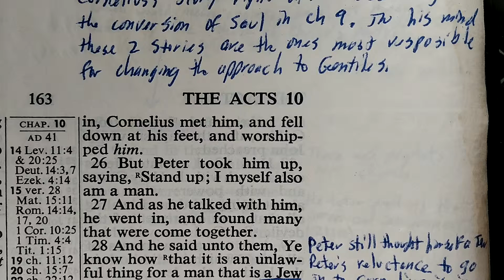Acts 10:26. Stand Up!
Peter took Cornelius and pulled him up.